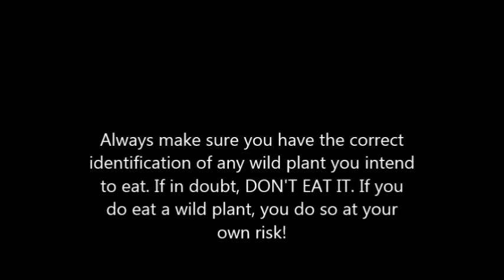Wild Herbs : Mugwort (Artemisia vulgaris)